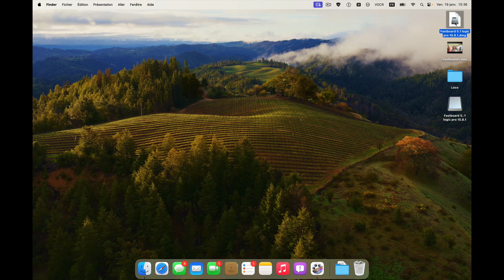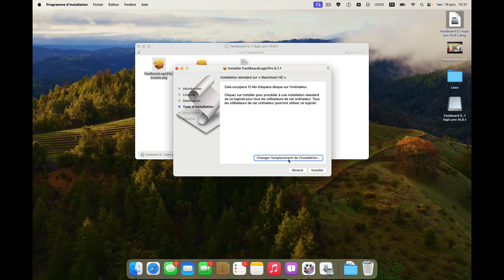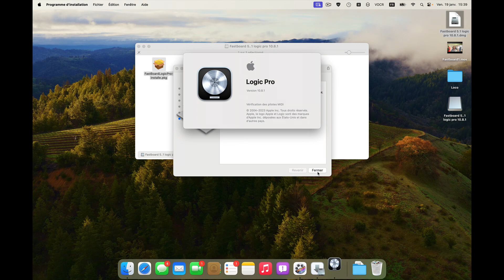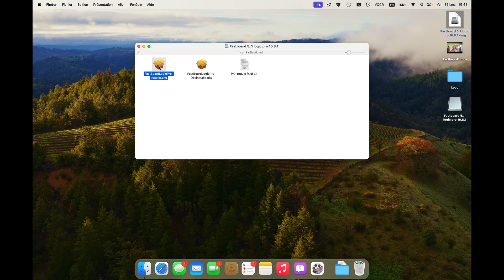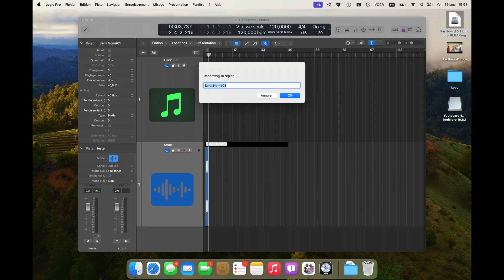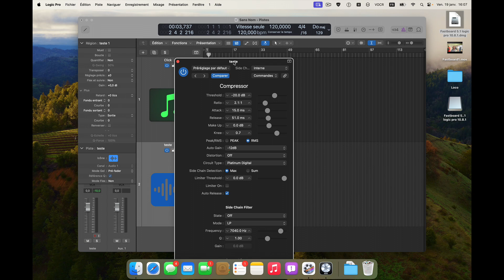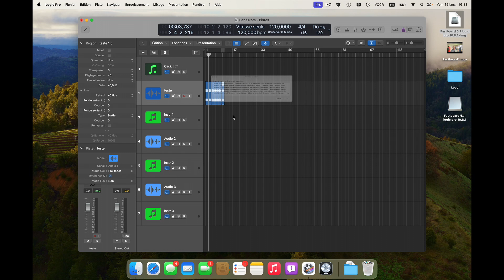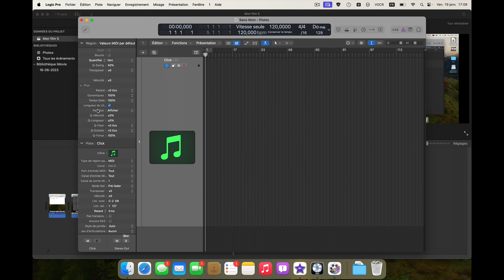Présentation de Fastboard Logic Pro 5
pour être au courant des dernières sorties.
Si vous souhaitez me contacter par e-mail, pour me poser vos questions ou d'autres interrogations, ou pour une formation adaptée.
Vous pouvez-vous rendre sur mon site Web